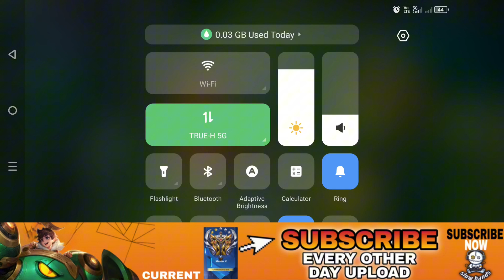LIU SHAN HONOR OF KINGS GAMEPLAY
Honor of Kings Liu Shan gameplay with Equipments and Arcanas.

This video is intended for entertainment and educational purposes only. I respect the intellectual property rights of all creators. Thank you for your understanding.